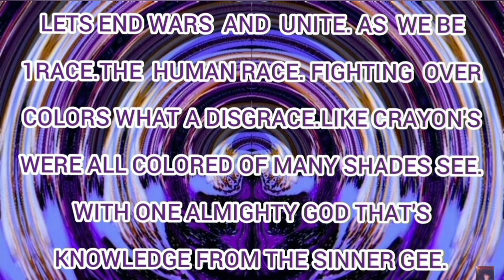Rapper sinner-pray for everyone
RIP dad